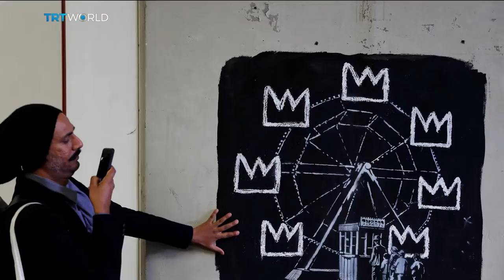Banksy's 'unofficial collaboration' with Basquiat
An exhibition by the late Jean-Michel Basquiat opens in London's Barbican Art Gallery this week.

The New Yorker's been described as the most collected artist by musicians, sportspeople, and actors. And it seems he has another fan in Banksy, who's painted two murals close to the exhibition site. The artist claimed responsibility for the work via social media, calling it an 'unofficial collaboration' with Basquiat.